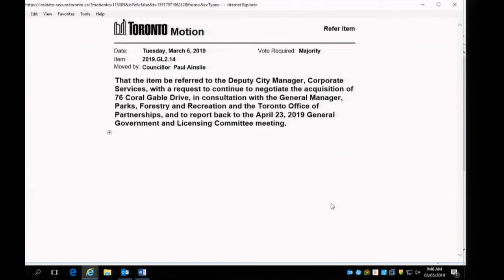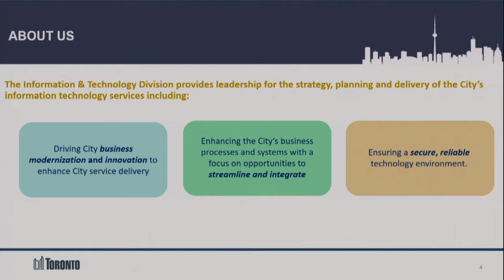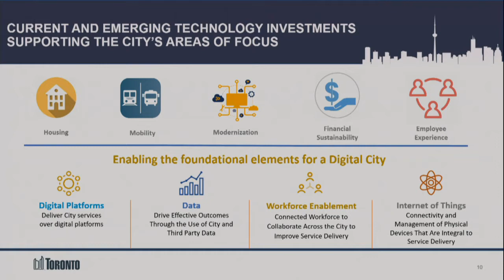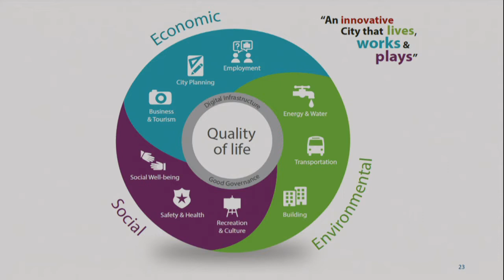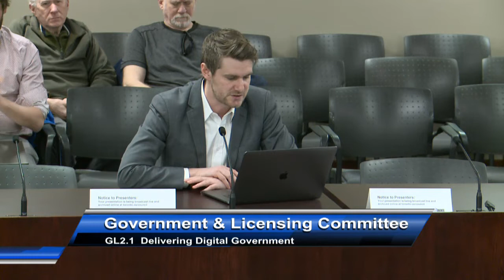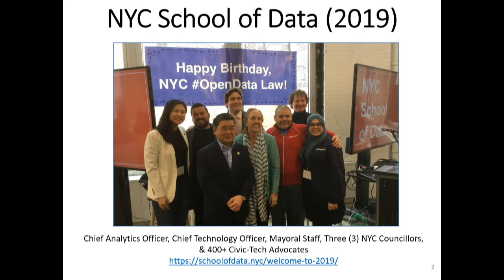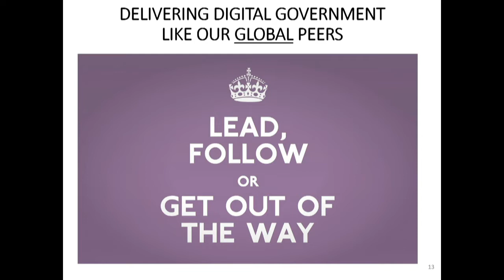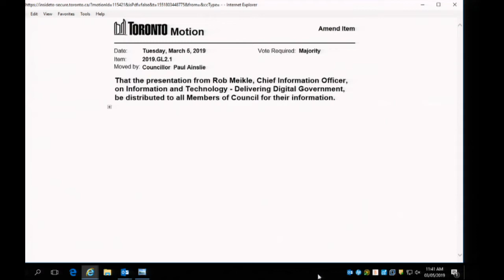General Government and Licensing Committee - March 5, 2019 - Part 1 of 2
General Government and Licensing Committee, meeting 2, March 5, 2019 - Part 1 of 2
Agenda and background materials: